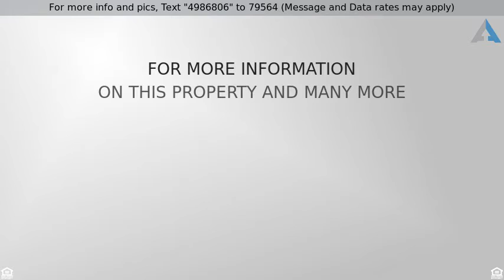Priced at $379,900 - 39 S Central St, Haverhill, MA 01835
Its here! Your multi unit home with renovations th

Its here! Your multi unit home with renovations throughout ready for you to move in and enjoy! Corner lot location with ample off street parking offering a vinyl sided exterior, updated windows and updated roof to go with an inviting oversized farmers porch entry. Both units offer new kitchens with granite counters, upgraded cabinets and stainless steel appliances with ample storage and in unit laundry area along with updated baths. Living room and dining room compliment this home and feature recessed lighting and recently finished original hardwood floors, 2nd floor original pocket doors as well as Townhouse style living with a spacious room offering a walk-in closet in the attic. Truly a unique home! Make this one yours today!